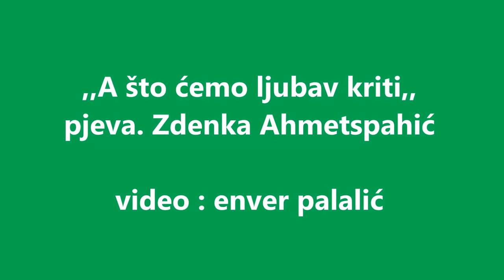A što ćemo ljubav kriti ?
,Karanfile cvijeće moje,, se nalazi na posebnom albumu koji su pripremili Zdenka i Fuad Ahmetspahić na objavljenom CD nosaču glazbe.